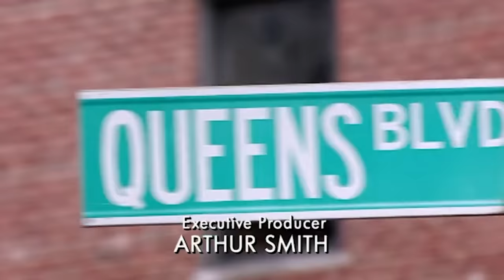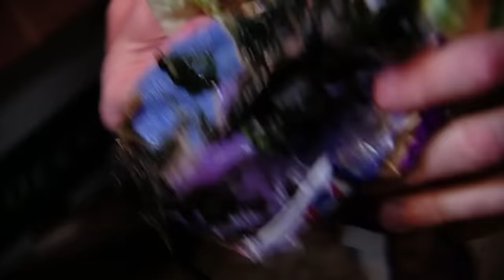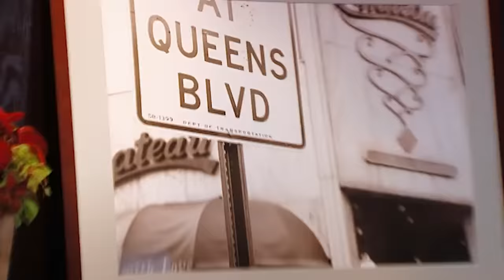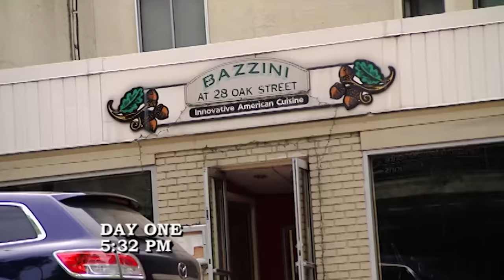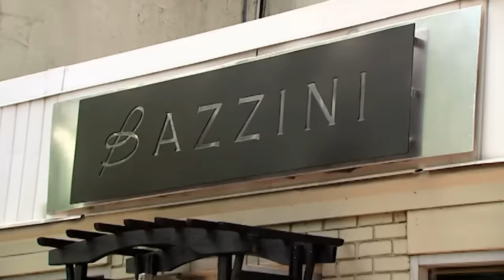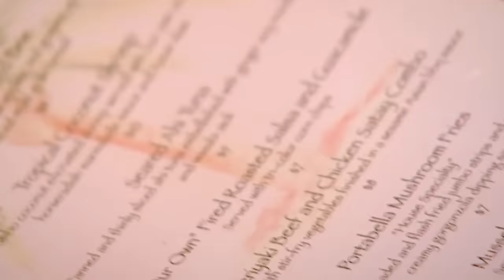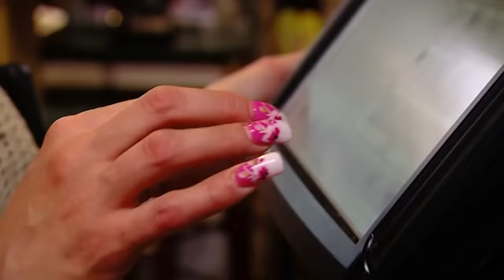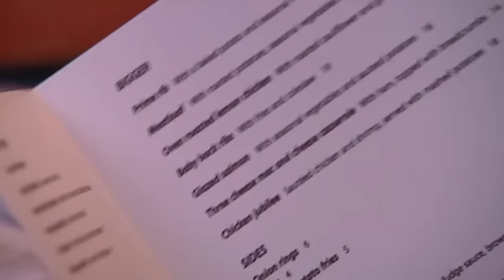Funniest Episodes From Season 3 | Part One | TRIPLE FULL EP | Kitchen Nightmares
did we miss any of your favourite episodes from S3?